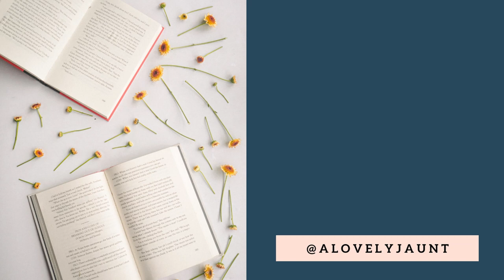Emma & Mrs. Elton & Loving Mean Girls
The minute Mrs. Elton comes on the scene, Emma looks like a waaaay better character. Emma may have flaws, but Mrs. Elton is the worst! I think Austen writes some of the best mean girls and I love to read about them, with Austen's narrator inviting me to laugh at these characters with her. Emma's mean girl enters quite late in the novel. It's a this point the reading experience gets a lot more fun.